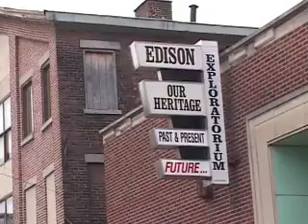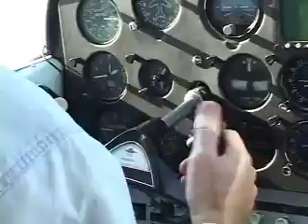GE Wizards of Schenectady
Small portion of a prize winning documentaries about some of the great inventors and scientists who made Schenectady, New York the original Tech valley.